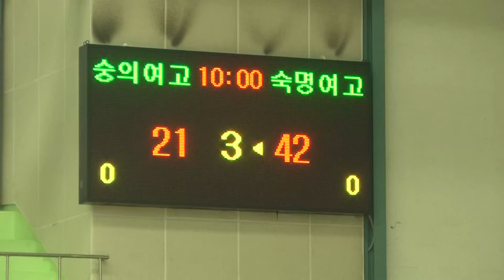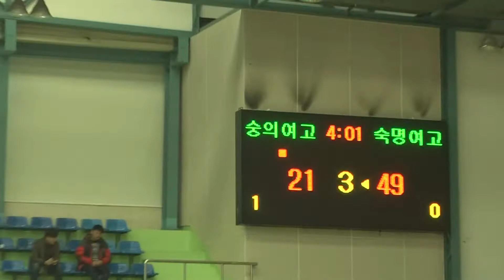숭의여고 숙명여고 3q